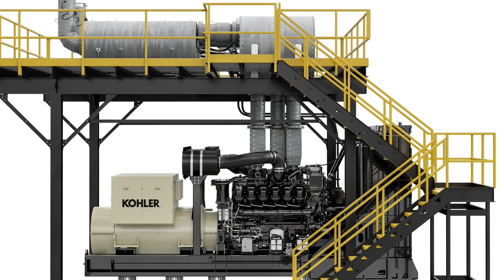Kohler Tier 4 Generator Wins Sustainability Product of the Year Award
Brad Meissner announces the Kohler Tier 4 Wins Sustainability Product of the Year Award.